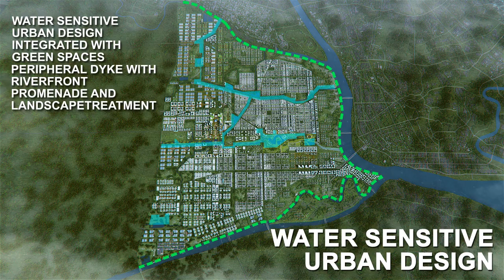New Yangon City Master Plan ( Short Video)